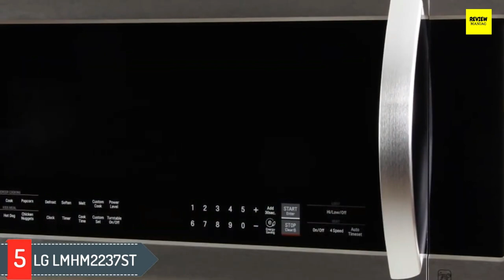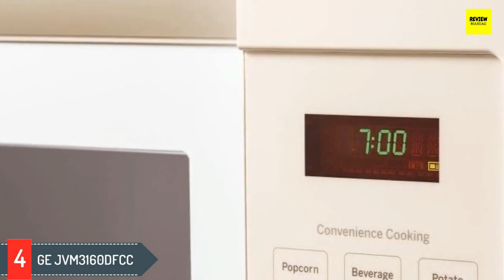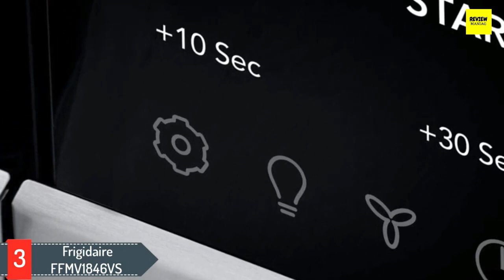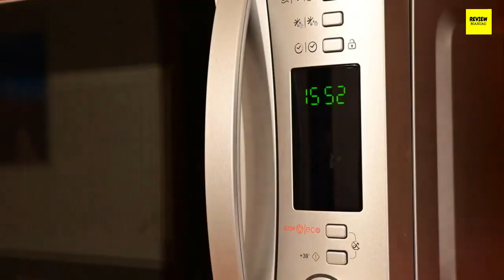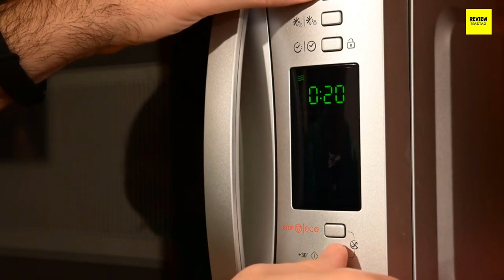Top 5 Best Over-the-Stove Counter Microwave in 2023-2024 With Exhaust Fan (Review & Buying Guide)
►Links to the Top 5 Over-the-Stove Counter Microwave in 2024

► 5. GE JNM3163DJBB
► 4. Frigidaire FGMV176NTF
► 3. Panasonic NN-SN966S
► 2. Sharp R1874T
► 1. LG LMV2031ST

In this video, I listed the Best Over Stove Microwaves based on their price, quality, durability, and price/performance ratio. The rankings are in no particular order, and the products are based on my personal opinion.

We'll be Reviewing the
►GE JNM3163DJBB 1.6 cu. ft. Over-the-Range Microwave,
►Frigidaire FGMV176NTF 30" Gallery Series Over the Range Microwave with 1.7 cu. ft. Capacity in Stainless Steel
►Panasonic Microwave Oven NN-SN966S Stainless Steel Countertop/Built-In with Inverter Technology and Genius Sensor, 2.2 Cubic Foot, 1250W
►Sharp R1874T 850W Over-the-Range Convection Microwave, 1.1 Cubic Feet, Stainless Steel
►2.0 cu. ft. Over-the-Range Microwave Oven with EasyClean

I hope you liked this video about Best Gaming Chairs Comparison, Features, and Buying Guide.

Review Maniac is a participant in the Amazon Services LLC Associates Program, an affiliate advertising program designed to provide a means for sites to earn advertising fees by advertising and linking to Amazon.com. As an Amazon Associate, I earn from qualifying purchases.